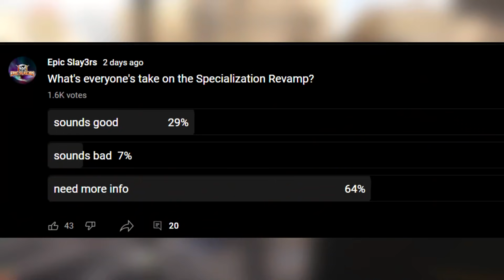The Division 2: Specialization Revamp NEWS Sounds Promising BUT We NEED MORE!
Massive recently unveiled how they are planning to revamp the Specialization System within The Division 2. Here's my first impressions and we will take a look at the poll results.